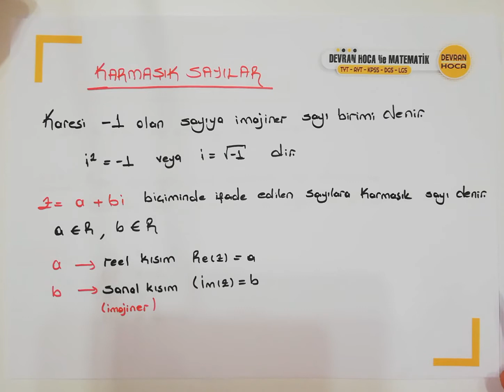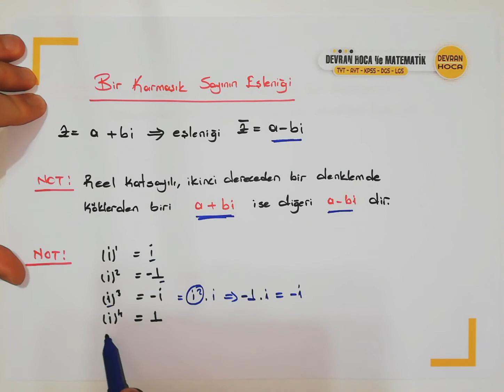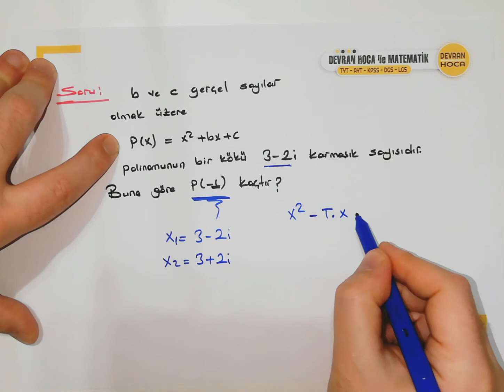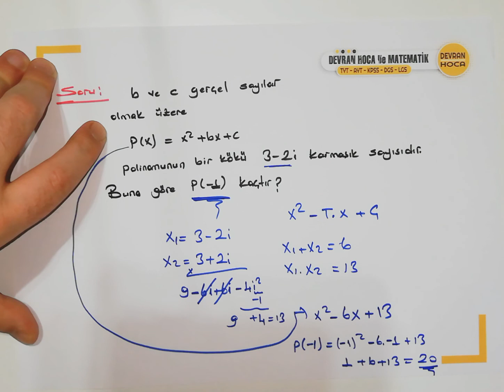Karmaşık Sayılar🌿🌿(8 Dakikada Eksiksiz Konu Anlatımı)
17 Günde Ayt Matematik
4.Gün Karmaşık Sayılar

Merhaba arkadaşlar
Kısa ve tam kapsamlı videolar hazırlıyoruz.Konu içeriği olarak kesinlikle değinmediğimiz bir yer yok. Videoları dinledikten sonra muhakkak bol bol soru çözelim. Matematiğe hakim olmak sanıldığı kadar zor birşey değil.